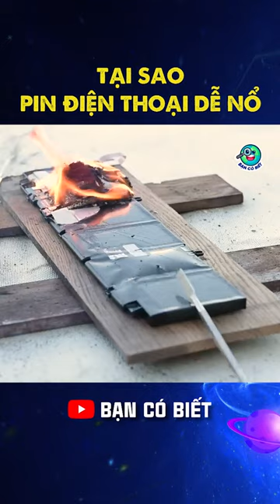Tại Sao Pin Điện Thoại Dễ Nổ | Bạn Có Biết Shorts